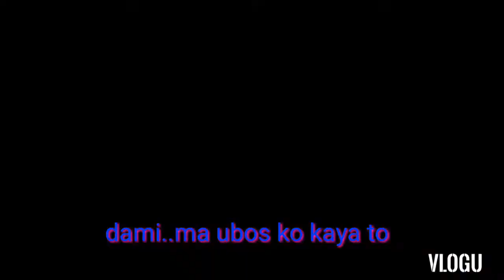CHIPAY FOR DINNER | MARICAR G.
# TAIWAN # CHIPAY